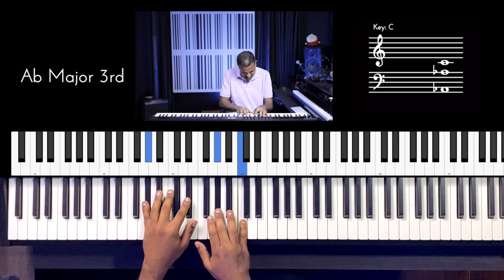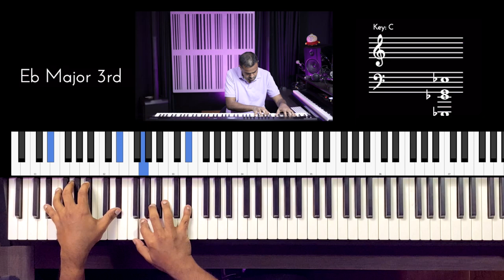Riff #2752 - Jason Zac